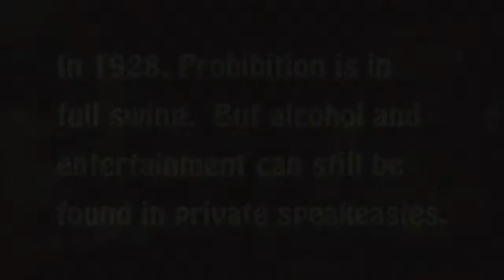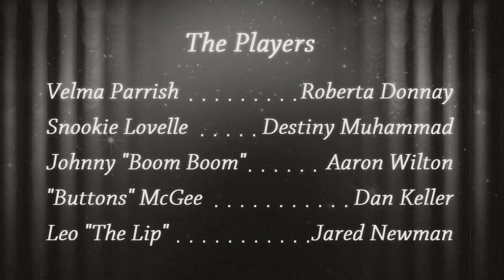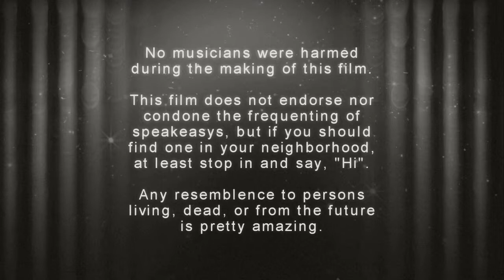What's A Girl To Do (director's cut)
Starring Roberta Donnay and Aaron Wilton.  Directed by Eddy Bee.